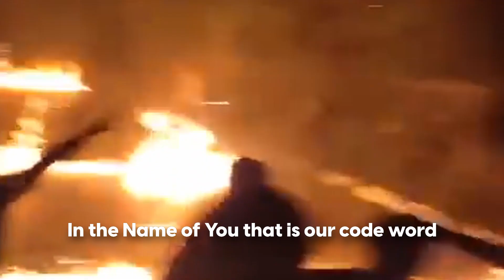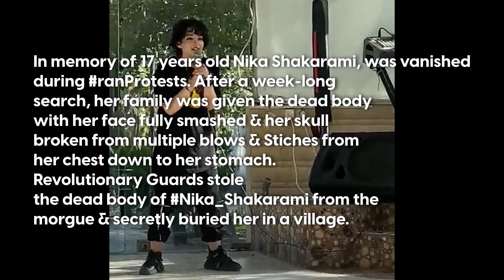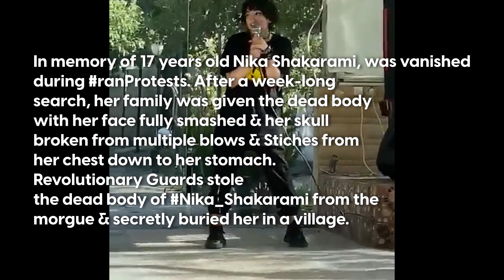Woman's anthem - Iranian 2022 revolutionary anthem